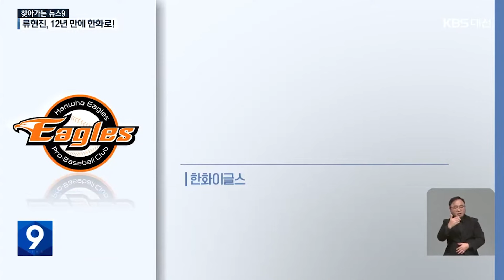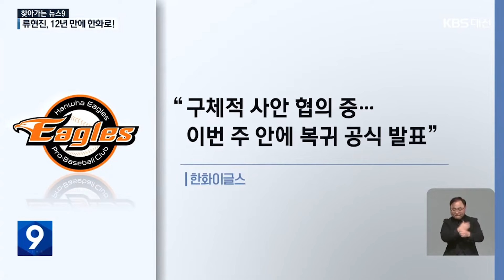류현진, 12년 만에 한화로! … '역대 최고액' / KBS 2024.02.20.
[리포트]

코리아 몬스터 류현진이 친정 팀 한화에 복귀합니다.

류현진의 한화 복귀는 비공개 경쟁 입찰 자격으로 메이저리그에 진출한 2012년 이;후 12년 만입니다.

한화는 최근 메이저리그 사무국에 류현진의 신분 조회를 요청했고, 20일 자유 계약 신분이라는 회신을 받았습니다.

류현진의 영입 절차에 사실상 막바지 단계인 셈입니다.

당장 일본 오키나와에서 열리는 2차 스프링 캠프 합류도 준비 중입니다.

한화 측은 류현진에게 KBO 리그 역대 최고인 175억 원 이상의 몸값을 보장한 것으로 알려졌습니다.

[최동호 / 스포츠평론가: 날카로운 변화구에다가 칼 같은 제구력 충분히 통할 수 있습니다. 15승 이상 기대가 되거든요. 이렇게 되면 선발진이 4선발까지 믿고 내보낼 수 있게 되면서 선발 야구가 가능해진 측면이 있고요.]

한화이글스 측은 구체적인 사안은 협의 중이라며, 계약을 마무리하고 늦어도 이번 주 내에 공식 입장을 발표할 것이라고 밝혔습니다.

문동주와 김서현, 황준서 등 유망주 3인방에 류현진까지 가세하면서 국내 최고의 투수 왕국으로 부상한 한화의 올 시즌 활약에 팬들의 기대감이 높아지고 있습니다.

KBS 김예은입니다.